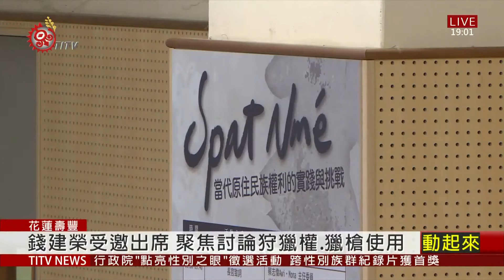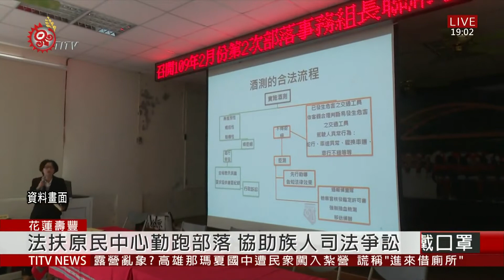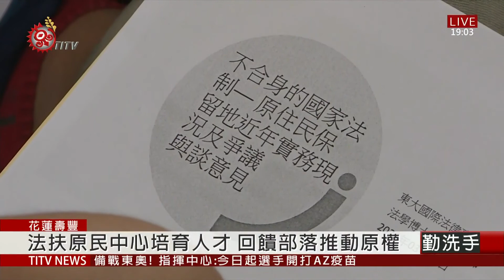法扶原民中心年度座談 聚焦當代原民權益 2021-03-23 IPCF-TITV 原文會 原視新聞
法扶原民法律服務中心舉辦年度座談，邀請法律實務跟學界人士參與，探討原民重大議題，吸引許多族人前往學習新知。

這次座談也邀請台灣高等法院法官錢建榮，從憲法角度探討原民狩獵權跟獵槍使用權益保障部分提出見解，他認為國家法律制定，應先從尊重原民自決權益開始。

原住民族法律服務中心，自2018年成立，經常走進部落，協助族人面對司法爭訟，包括王光祿狩獵案、卡大地布光電案、亞泥案等， 未來還有許多案件等待相關法庭來提出見解。

主委Awi表示，法扶原民中心，目前也積極促成東華法律原民專班產學合作，提供法律實務經驗，培育更多原民法律人才，回饋部落推動原住民族權利實踐。